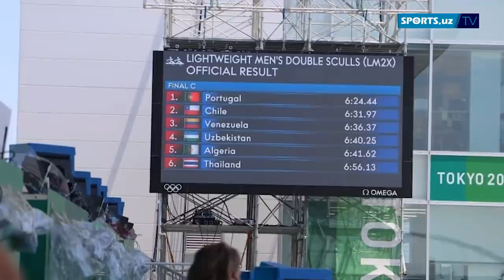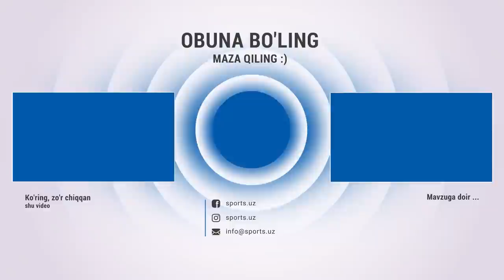Баҳодир Жалоловдан супер ғалаба!